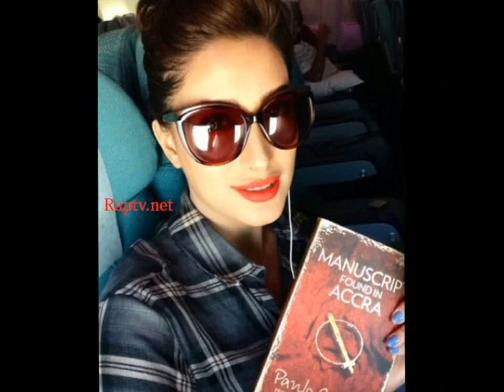Mehwish Hayat Real Life Pictures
all hindi serial actress
all serial actress photos
all serial photo
all tv serial actress photos
all tv serial photos
beautiful hindi serial actress
bollywood
bollywood actors
bollywood celebrities
bollywood photos
bollywood wallpaper
colours tv serial actress photos
hindi actress
hindi beautiful actress
hindi daily soap actresses
hindi serial actors photos
hindi serial actress
hindi serial actress biography
hindi serial actress gallery
hindi serial actress photos
hindi serial artist photos
hindi serial photos
hindi serial tv actress
hindi tv actress
hindi tv actress fakes
hindi tv actress in saree
hindi tv actress photos
hindi tv serial actors photos
hindi tv serial actress
hindi tv serial actress in saree
hindi tv serial actress photos
indian hindi tv actress
indian serial actress photos
indian tv serial actress photos
most beautiful hindi serial actress
old hindi serial actress
photos of hindi serial actors
photos of hindi serial actress
photos of serial actress
photos of tv serial actress
serial actors photos
serial actress hindi photos
serial actress photo gallery
serial actress photos
serial actress photos hindi
serial actress photos in hindi
serial artist photos
top 10 hindi tv actress
top 10 hindi tv serial actress
top hindi serial actress
top ten hindi serial actress
tv actress hindi
tv actress photos hindi
tv serial actors photos
tv serial actress hd photos
tv serial actress hindi
tv serial actress photo gallery
tv serial actress photos
tv serial photo gallery
tv serials actress name photos
Serial Stars Hottest Actresses Tv Actress Actress Serial Actress Indian Actress Hindi Serials Paid Actress Celebrities Indian Top Indian Tv Actor Actress List Serial Image Actress India Drama Actress Image Tv Actress Pics Bollywood Tv Indian Serial Tv Star Actress Gallery Serial Wallpaper Actress Name Serial Actor Actress Wallpapers Beautiful Actress Actors Indian Actress Photos Bollywood Actress List Of Tv Serial Photos Hindi Actress Photos Of Indian Bollywood 1.Ragini Khanna. Actor Govinda's niece, Ragini Khanna kicked off her debut with 'Radhaa Ki Betiyaan Kuch Kar Dikhayengi' and is presently the host of 'Gangs Of Haseepur'. ...
2.Shweta Tiwari. ...
3.Mahi Vij. ...
4.Jennifer Grover. ...
5.Sanaya Irani. ...
6.Kritika Kamra. ...
7.Pratyusha Banerjee. ...
8.Drashti Dhami.
Mann Mayal
Gul e Rana
Dil Lagi
Bheegi Palkein
Saath Nibhana Saathiya
Tum Kon Piya
Teri Meri Jodi
Guzaarish
Abro
Bechari
kumkum bhagya
the kapil sharma show
yeh hai mohabbatein
udaan
comedy nights bachao
kavach
astitva ke ehsaas ki
sa re ga ma pa
salman khan
akshay kumar
sunil shetty
sanjay dutt
akshay kumar
A
Eva Ahuja
Preeti Amin
Shoma Anand
Jayshree Arora
Meenakshi Arya
Shraddha Arya
B
Ekroop Bedi
Sonali Bendre
Seema Bhargava
Kiran Bhargava
Devoleena Bhattacharjee
Jaya Bhattacharya
C
Sudha Chandran
Aastha Chaudhary
Kavita Chaudhary
Himani Chawla
D
Ketki Dave
Krutika Desai Khan
Poonam Dhillon
Urvashi Dholakia
Rubina Dilaik
Ishita Dutta
F
Anjum Fakih
G
Annie Gill
Shivani Gosain
Eva Grover
Sakshi Gulati
Additi Gupta
I
Vinti Idnani
Aruna Irani
Kashmira Irani
Sanaya Irani
J
Uppekha Jain
Shraddha Jaiswal
Neha Janpandit
Durga Jasraj
Nidhi Jha
Sriti Jha
Asawari Joshi
Purbi Joshi
Sarita Joshi
Akanksha Juneja
K
Sukirti Kandpal
Anupriya Kapoor
Supriya Karnik
Simple Kaul
Alka Kaushal
Hina Khan (actress)
Sulakshana Khatri
Shubha Khote
Aanchal Khurana
Neelu Kohli
Anupama Kumar
M
Kanika Maheshwari
Neha Mehta
Sargun Mehta
Sujata Mehta
Muskaan Mihani
Dolly Minhas
Suhasini Mulay
N
Nandini Singh
Hiba Nawab
O
Jaya Ojha
P
Rupal Patel
Vandana Pathak
Pratibha Paul
Pariva Pranati
R
Seema Rahmani
Tarana Raja
Anita Hassanandani Reddy
Rukhsar Rehman
Manasi Joshi Roy
S
Divjot Sabarwal
Samta Sagar
Mala Salariya
Shweta Salve
Loveleen Kaur Sasan
Anuja Sathe
Swati Semwal
Papiya Sengupta
Sushma Seth
Karina Shah
Ragini Shah
Kishori Shahane
Fatima Sana Shaikh
Chandana Sharma
Karishma Sharma
Pooja Sharma (TV actress)
Sheela Sharma
Narayani Shastri
Shilpa Shirodkar
Surekha Sikri
T
Saanvi Talwar
Sakshi Tanwar
Prachi Tehlan
Gauri Pradhan Tejwani
Shweta Tiwari
Surbhi Tiwari
Vindhya Tiwari
Lavanya Tripathi
Suchita Trivedi
Shilpa Tulaskar
Madhurima Tuli
U
Fenil Umrigar
V
Neelu Vaghela
Disha Vakani
Meher Vij
Ginnie Virdi
W
Tejaswi Prakash Wayangankar
Z
Karol Zine
pakistani dramas hum tv
pakistani dramas 2016
pakistani dramas songs
pakistani dramas online
pakistani dramas actors